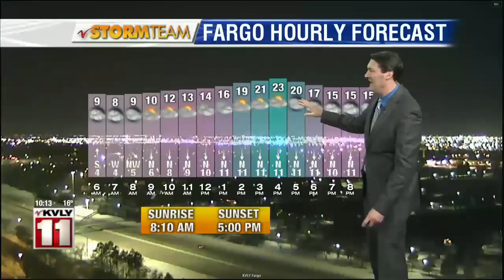Weather 10pm Weather January 10